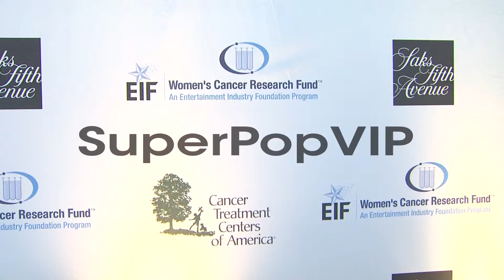Atmosphere at EIF Women's Cancer Research Fund's 16th Ann...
Atmosphere at EIF Women's Cancer Research Fund's 16th Annual An Unforgettable Evening Presented By Saks Fifth Avenue on 5/2/13 in Los Angeles, CA .